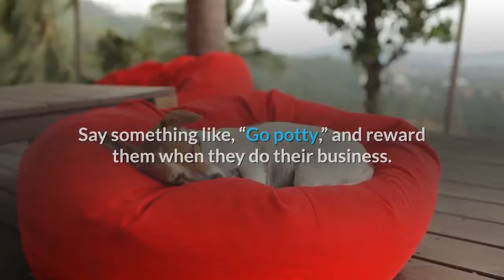3 Easy Things To Teach Your New Puppy | Training Dog At Home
3 Easy Things To Teach Your New Puppy

With their satiny soft ears, perfectly plump paw pads, and irresistible puppy dog eyes, falling in love with your new puppy is easy. What you teach your new puppy, however, is a different story.
Countless cute puppies grow up to be adult dogs with unmanageable behavior problems, and animal shelters are filled with dogs that were surrendered because no one took the time to train them. If you want your puppy to grow into the adult dog you’ve always wanted, training should be a top priority. Puppies are never too young to learn, and your training sessions should start the day you bring your new family member home.

Here are the first 10 lessons to teach your new puppy to get your relationship started on the right paw.